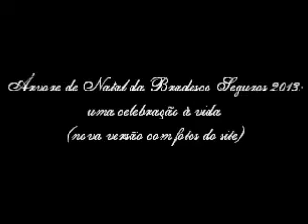Árvore de Natal da Bradesco Seguros 2013 (nova versão)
Nova versão do vídeo da edição 2013 da Árvore de Natal da Bradesco Seguros, agora com imagens postadas no site oficial e música-tema do evento instrumental.